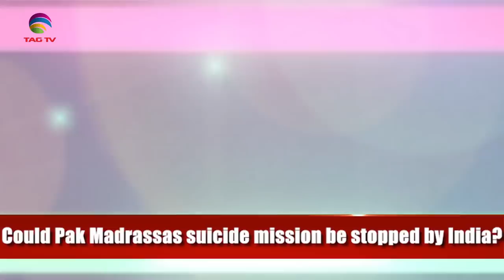Could Pak suicide bombers be stopped? Modi Xi talk agenda - Tahir Gora & Dr Sharda